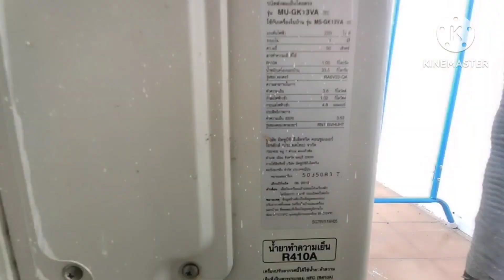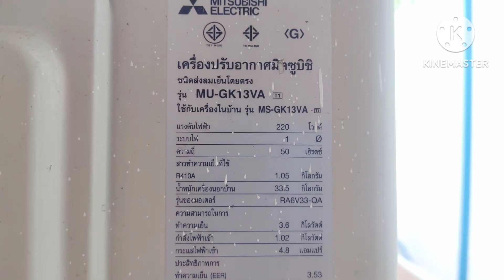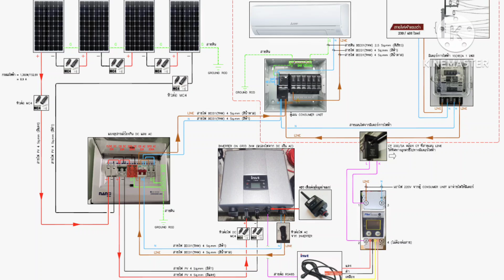ทำ Solar cell ระบบ On Grid ติดตั้งแค่ 5 แผง เปิดใช้แอร์ฟรี (ตอนกลางวัน)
คลิปนี้จะเป็นการแสดงให้เห็นว่าวันที่แดดดี  ระบบ Solar cell 5 แผง สามารถจ่ายแอร์ 13,000 BTU ได้เต็มๆเลยครับ และถ้าวันไหนแดดไม่ดีระบบก็จะดึงไฟจากการไฟฟ้ามาบางส่วน มาผสมเพื่อให้เพียงพอต่อการจ่ายโหลดครับ
ใครโหลดแล้วรบกวนกดถูกใจหรือกดติดตามช่องเพื่อเป็นกำลังเล็กๆด้วยนะครับ